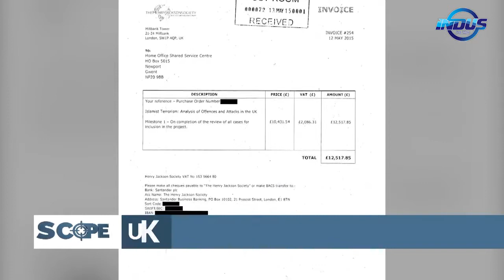UK Home Office paid £80,000 to a lobby group | Scope | Indus News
UK based right-wing lobby group The HenryJacksonSociety (HJS), which has funded conservative MPs like PritiPatel and MichaelGove, received over £80,000 from the UKHomeOffice. from 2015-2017. Does the HJS have an unfair influence over current UK govt?